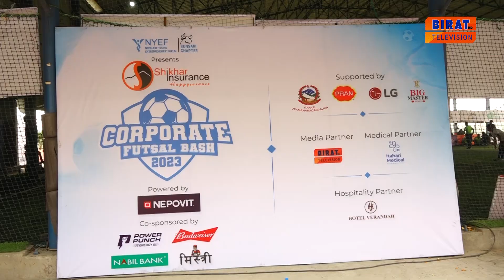सुनसरीको इटहरीमा सञ्चालित कर्पोरेट फुटसल प्रतियोगिताको उपाधि आयोजक नेपाल युवा उद्यमी मञ्चलाई